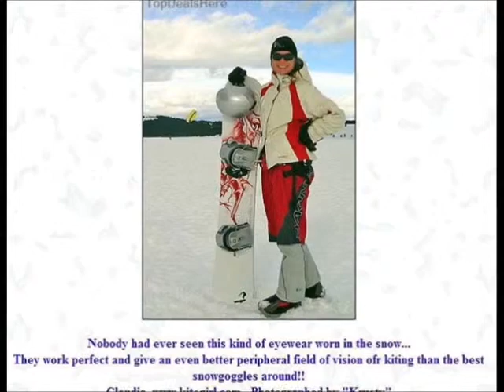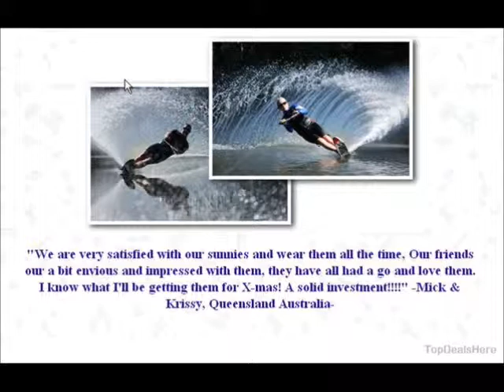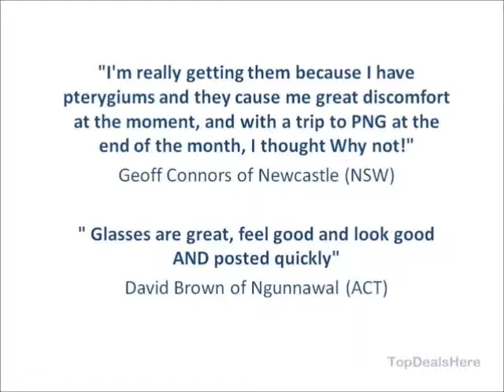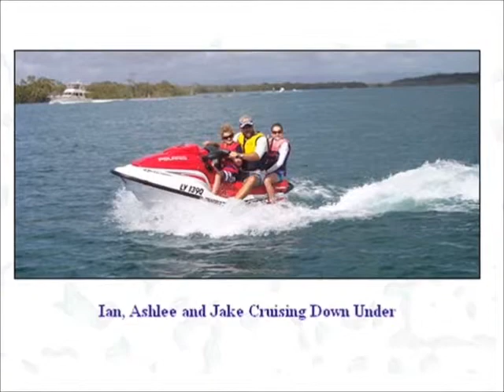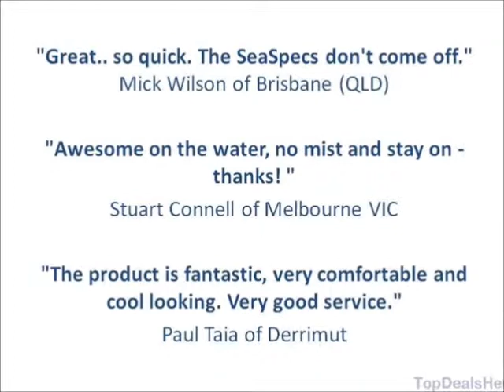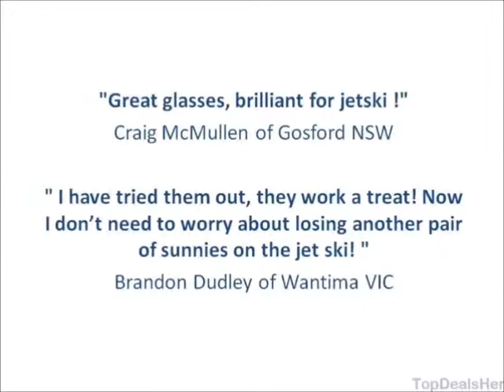SeaSpecs Testimonials - SUNGLASSES Goggles for SNOWBOARDING, SURFING, SKATEBOARDING Polarized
Looking for a Top Quality SeaSpecs - SUNGLASSES Goggles for SNOWBOARDING, SURFING, SKATEBOARDING Polarized?  SeaSpecs - SUNGLASSES Goggles for SNOWBOARDING, SURFING, SKATEBOARDING Polarized available

What makes them so awesome?

Because they work! They are great quality, good looking, rugged sunnies that will give you years of hassle-free, secure comfort and protection.

Just look at what you get:

√ Extreme Lenses - impact resistant & polarized providing 100% UVA & UVB Protection!

√ Secure Adjustable Strap - glasses will not come off

√ Patented Frame and Hinges - extremely strong, yet lightweight

√ SeaSpecs float!

√ Soft Nose and Bridge Cushion - comfort and protection

√ SeaSpecs Head Size - fits almost all men, women and children

√ Soft Microfibre Carry Case - doubles as lens wipe

√ One Year locally backed Warranty